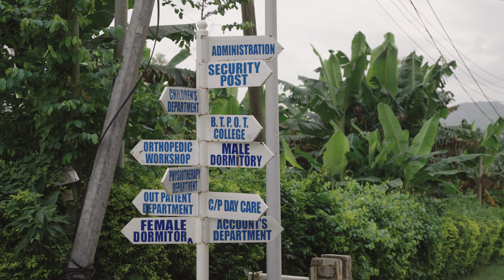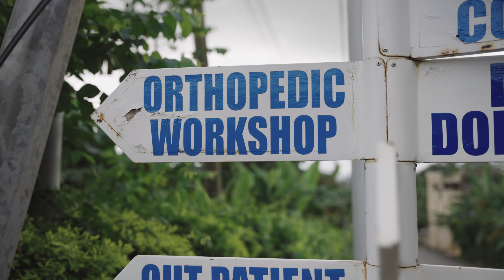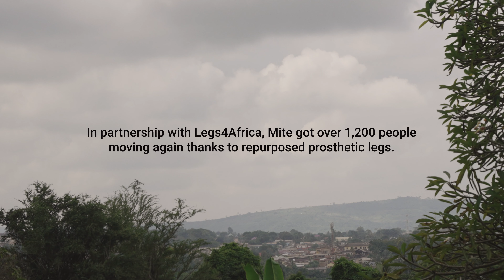Love Standing, Ghana Celebration with Emite